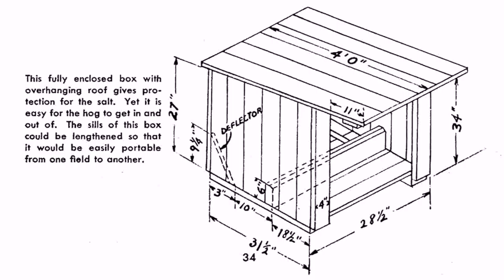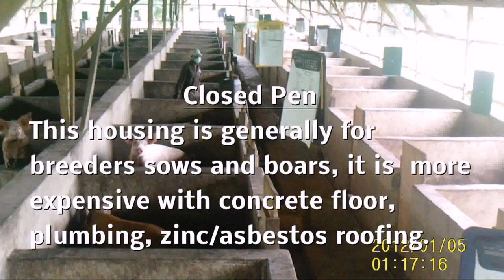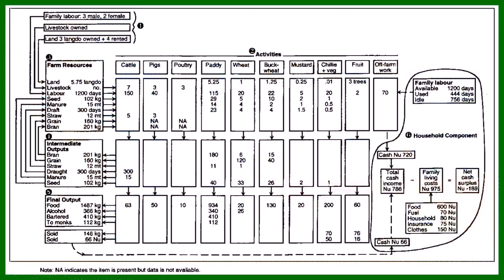Buy Car NY 5% DP